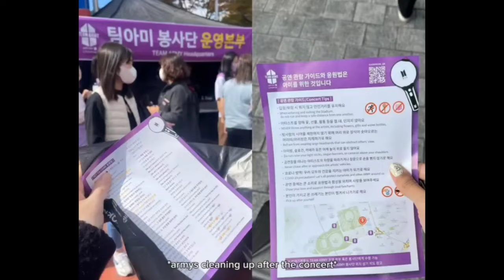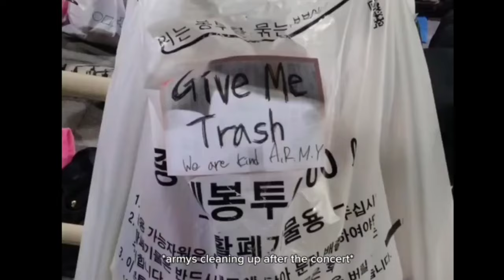BTS Fans Crazy Celebration On Army Day 💜 | Happy Army Day 2024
Happy Army Day 💜